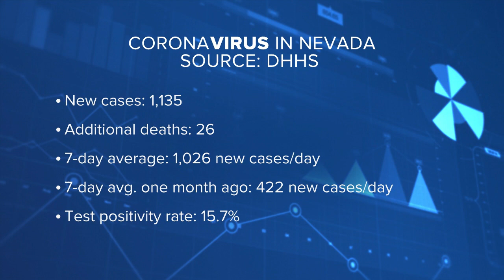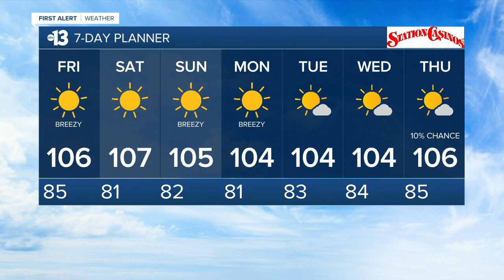13 Action News Latest Headlines | August 5, 11pm